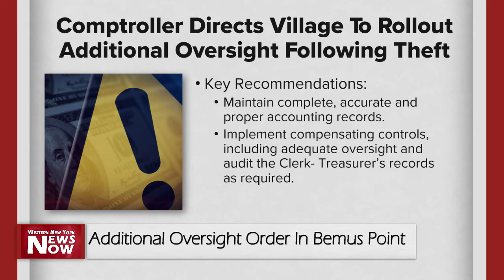Additional Oversight Order In Bemus Point